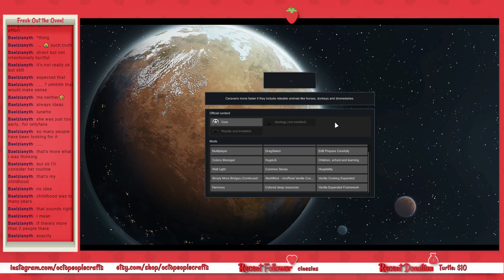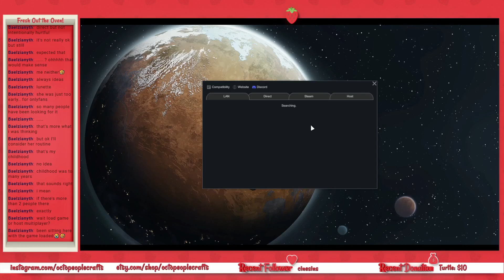that one time i talked for 30 minutes while oomf waited to play rimworld with me xD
it was a good chat worth having, but golly that was awkward, they had the game loaded and everything lol